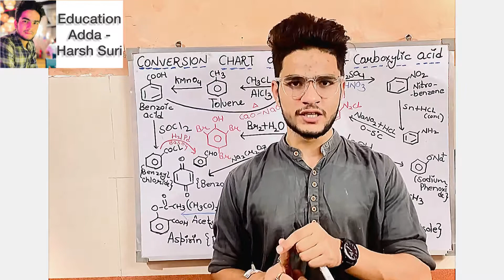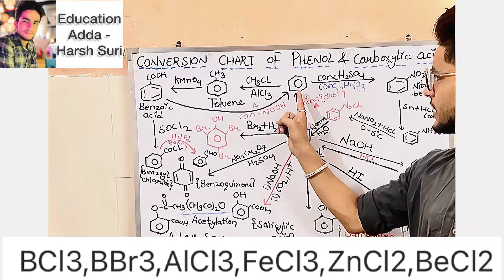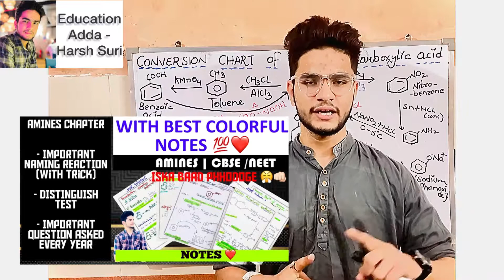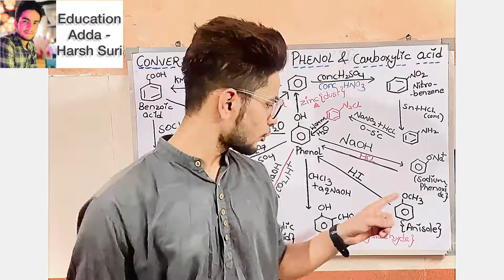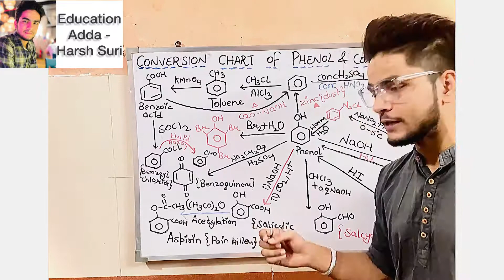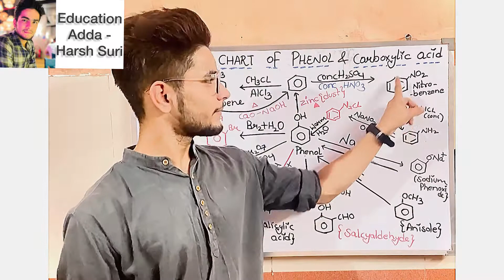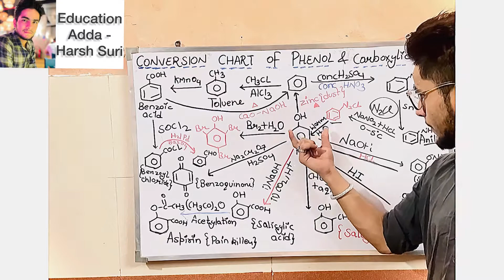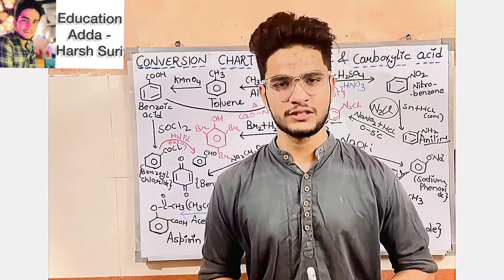phenol Important coversion trick | Class 12th cbse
Best colorfulnotes :
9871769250 - text hii on whatsapp

I am always here to help you